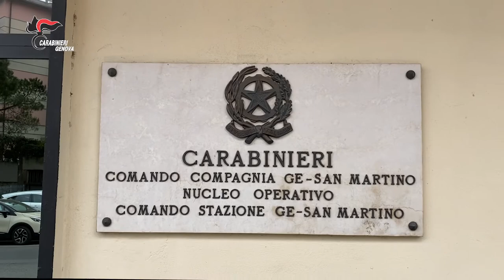CC arrestano 4 finti agenti di vendita dell’aspirapolvere Folletto centinaia di truffe ad anziani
Questa mattina, in Genova, Santa Margherita Ligure e Senise (PZ), i Carabinieri della Compagnia Genova - San Martino hanno eseguito un’ordinanza di custodia cautelare, emessa dal G.I.P. del Tribunale di Genova, nei confronti di quattro soggetti, ritenuti responsabili, a vario titolo, di truffa, ricettazione e sostituzione di persona, aggravate dal fatto di aver profittato dell’età avanzata delle vittime